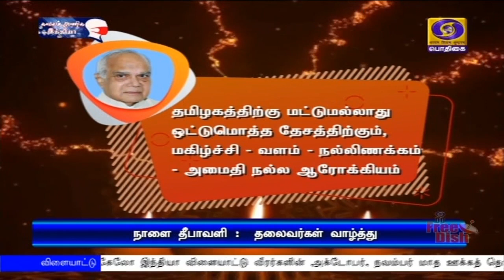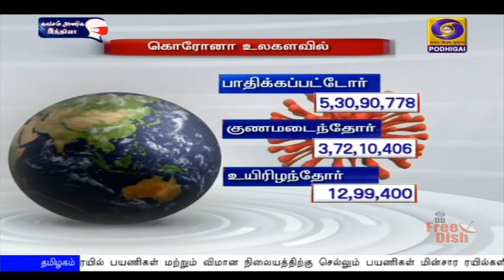பொதிகை பிற்பகல் 2.00மணி செய்திகள் [13.11.2020]PodhigaiTamilNews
1)  பாரம்பரிய மருத்துவத்துக்கான சர்வதேச மையம் இந்தியாவில் அமைவது நாட்டு மக்கள் அனைவருக்கும் கிடைத்துள்ள பெருமை - பிரதமர் நரேந்திர மோதி.

2) சமூகப் பொறுப்புடன் கூடிய  அறிவியல் தொழில்நுட்பங்கள் அவசியம் -  மத்திய அறிவியல் மற்றும் தொழில்நுட்பத்துறை செயலாளர் அசுதோஷ் ஷர்மா பேச்சு.

3) தீபாவளிப் பண்டிகையை முன்னிட்டு மக்களுக்கு தலைவர்கள் வாழ்த்து -   இன்று மாலை தொலைக்காட்சியில் உரையாற்றுகிறார் முதலமைச்சர் எடப்பாடி பழனிசாமி.

4) பிலிப்பைன்சில் பாதுகாப்புப்படையினர் மேற்கொண்ட நடவடிக்கையில் தீவிரவாதிகள் என சந்தேகிக்கப்படும் 6 பேர் சுட்டுக்கொலை.

5)  வங்கக் கடலில் குறைந்த காற்றழுத்த தாழ்வுநிலை -  தமிழகத்தில் மூன்று நாட்களுக்கு மழை நீடிக்கும் - சென்னை வானிலை ஆய்வு மையம் அறிவிப்பு.